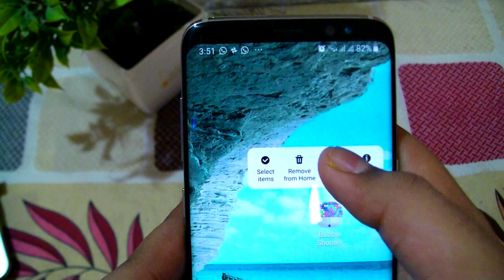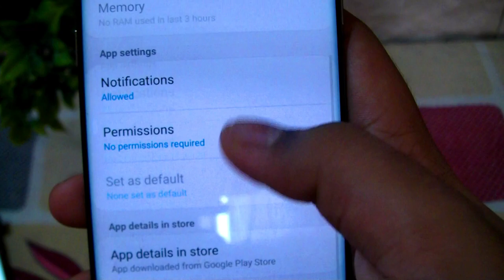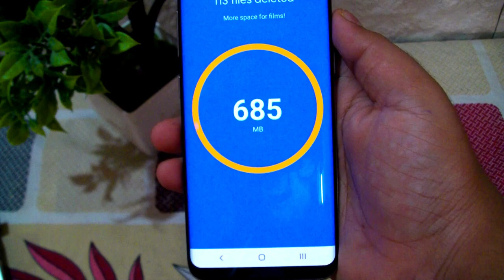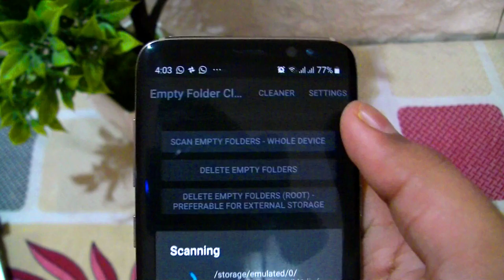Mobile Storage Full Issue ! 😮🙄⛔️|5 Important Solutions&Tricks 📳✔ | SUBTITLES I M4 MASTERMIND EP # 12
Mobile Full Storage Issue..!⛔️|5 Important Solutions&Tricks📳

🔗Top 5 Tips & Tricks To Solve Mobile Storage Problem
1.Uninstall Apps After Clearing Data

2.Use Files Go App (Clean up space on your phone)

3.Delete Shared Files (like Xender,Zapya,Share it,Etc)

4.Clear Cached Data

5.𝙰𝚕𝚛𝚎𝚊𝚍𝚢 𝚄𝚗𝚒𝚗𝚜𝚝𝚊𝚕𝚕𝚎𝚍 𝙰𝚙𝚙 𝙵𝚘𝚕𝚍𝚎𝚛 𝙲𝚕𝚎𝚊𝚛𝚒𝚗𝚐 𝚄𝚜𝚎 𝚃𝚑𝚒𝚜 𝙰𝚙𝚙

App link Become a Meesho Reseller & start earning from home! 40% (Max Rs.

  Check out guys  MY  buddies 🤩

From NCS